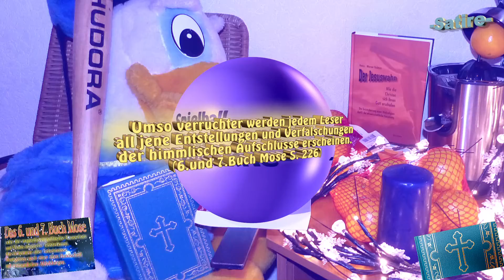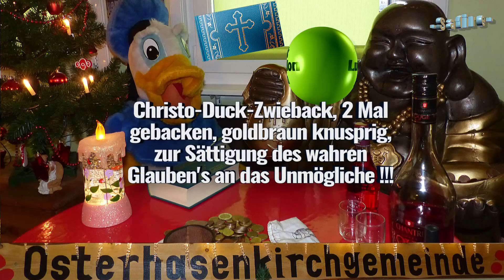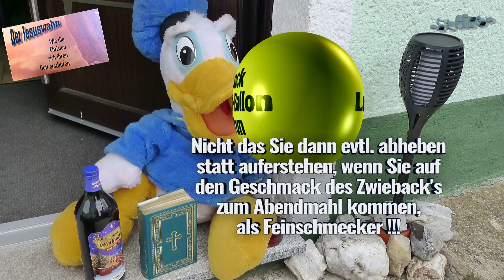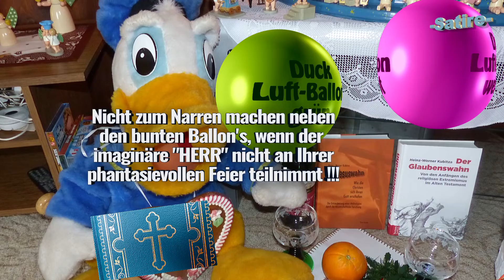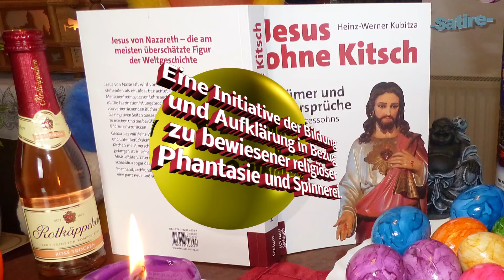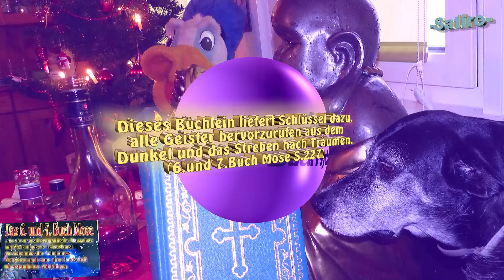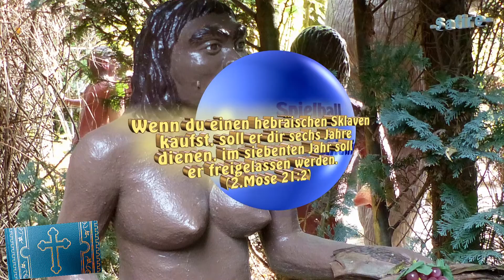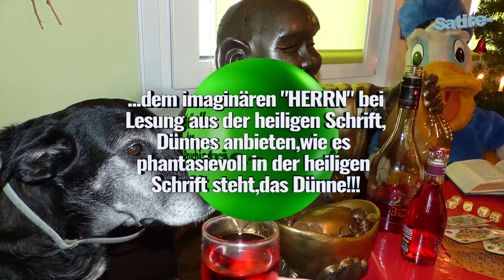🔔🥖⛪😝 Im wahren Glauben an Gott die Zähne ausbeißen 🦷🥨⛪😖 Comic-Witz-Humor-Satire-Märchen 🍞🦴⛪😜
🌵🌾🌺🌳🌼 🍓🍒🍏Satire ist eine Kunstform, mit der Personen, Ereignisse oder Zustände kritisiert, verspottet oder angeprangert werden. Typische Stilmittel der Satire sind die Übertreibung als Überhöhung oder die Untertreibung als bewusste Bagatellisierung bis ins Lächerliche oder Absurde. Näheres dazu ist im Internet zu erfahren. Hinweis! In Bezug auf Bildung und Aufklärung werden hierzu unangemessene Kommentare von You Tube entfernt. 🍷🙋‍♂️🙋‍♀️🌸💐🍓🍒 Dr. Heinz-Werner Kubitza erläutert in mehreren Büchern was es mit der Bibel und deren Unsinn was darin geschrieben steht so auf sich hat und wie es zum Niederschreiben dieses Schwachsinnes kam. Ein jeder kann sich weiter bilden und danach immer noch glauben an was er möchte was das Bildungsneviau dann widerspiegelt. Viel Spaß beim Bücher lesen bzw. beim Festhalten an Phantasiegeschichten. 📙📖📗🔮🪐🌍🌌🚀🛸🌟 Auch Gernot Beger klärt so einiges auf in seinen Büchern, was man in der Bibel schön geredet bzw. so verschwiegen hat. Die 10 größten Irrtümer des Neuen Testaments, beschrieben in einem Buch, zeigen wie phantasievoll die Christenheit immer noch im 21. Jahrhundert lebt.  🌜⛪📖🌳🍷🥀🎄😫📆🔮Eine Initiative von Bildung und Aufklärung in Bezug auf bewiesener religiöser Phantasie, Spinnerei und Wunschdenken. 📚📚📚 Satire mit viel Witz und auch Humor versehen, die evtl. zum Nachdenken über so manchen religiösen Blödsinn anregt.😲🤢😖😭🚑🦔🦋🏥🎈🎇🎄🤩